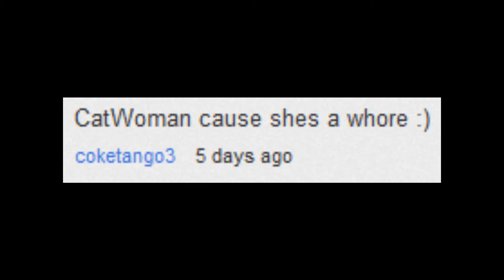Question Of The Week 3: monkey?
remeber! what question would you like answered and dares anyone?